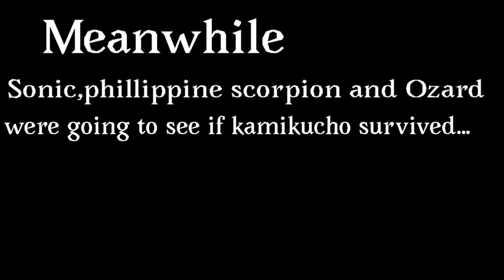How to infiltrate yourself in your enemy’s base / HENJI STUDIOS THE MOVIE